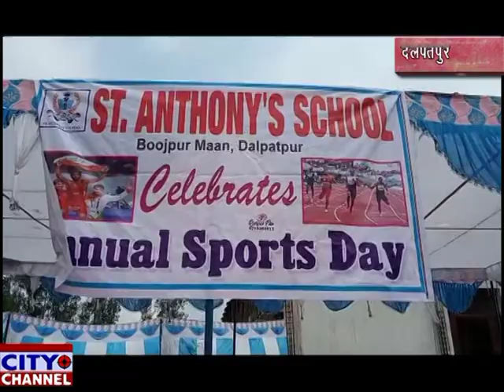भारतीय किसान यूनियन असली ने विभिन्न मांगो को लेकर किया धरना प्रदर्शन 16-02-2019 news